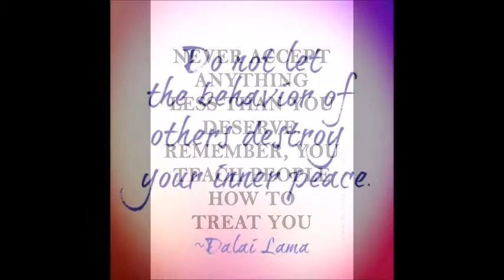Weekly Inspiration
Music  M. Fasol